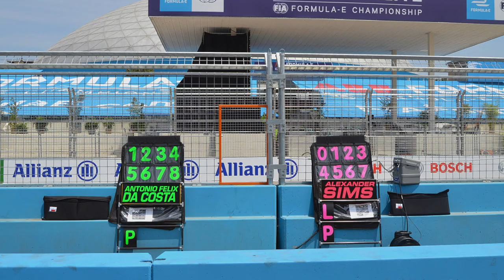Vandoorne will be CHAMPION!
Vandornne will be CHAMPION!

[Video Link]